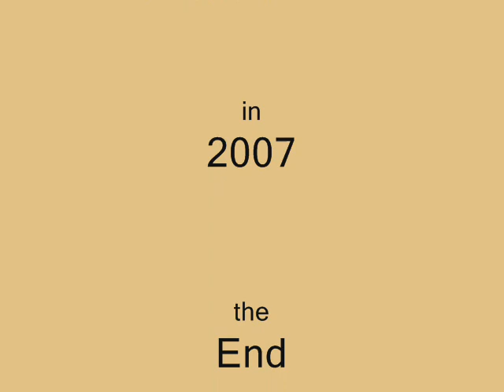George Perkins & The Silver Stars - Cryin' in the streets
A nice song...the pictures speaks 4themselves...